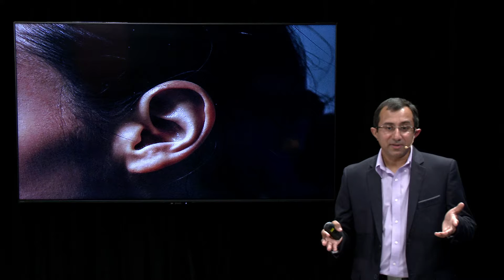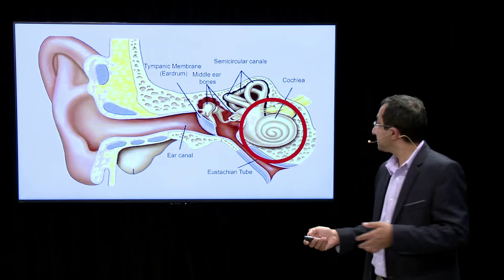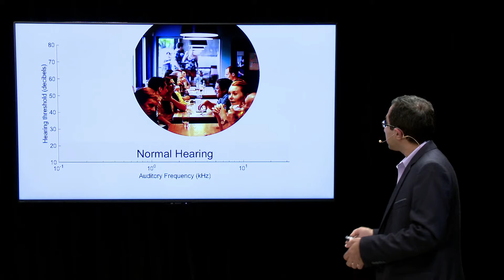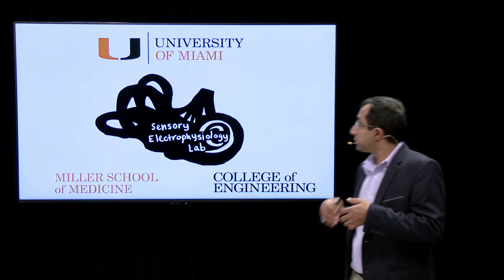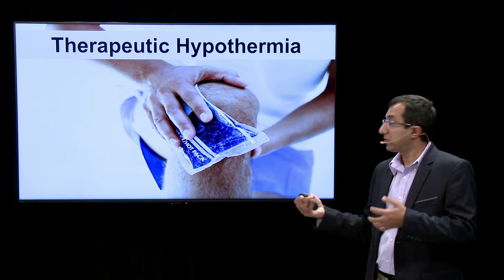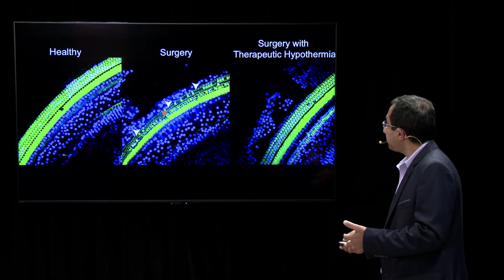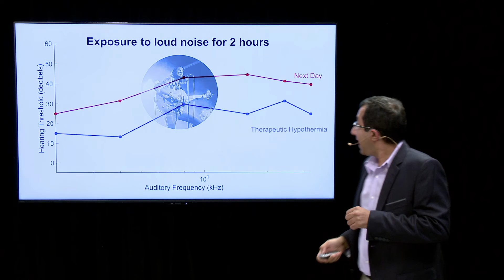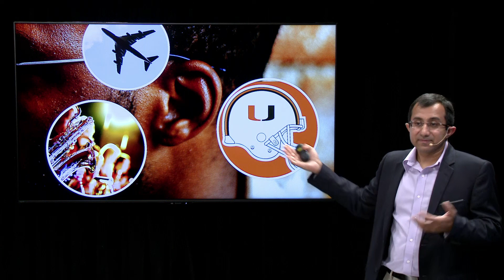'Cane Talks: I Can’t Hear You! Stopping the Hidden Hearing Loss Epidemic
I Can’t Hear You! Stopping the Hidden Hearing Loss Epidemic

Suhrud M. Rajguru
Associate Professor of Biomedical Engineering and Otolaryngology

Noise is a leading cause of hearing loss, yet most of us have no idea that our exposure everyday sounds -- at sporting events and concerts or from our earbuds – can be damaging our ears. And that cumulative damage may be permanent. Hearing shapes how we interact with the world, and loss of hearing can severely impact us cognitively, socially and physically. Scientists at the University of Miami College of Engineering and at Miller School of Medicine are uncovering clues about hidden hearing loss and are racing to produce solutions that can be implemented across the globe.